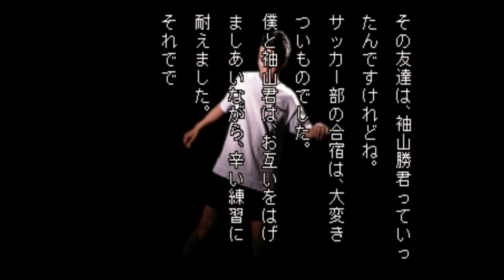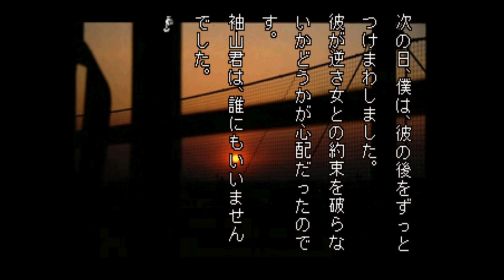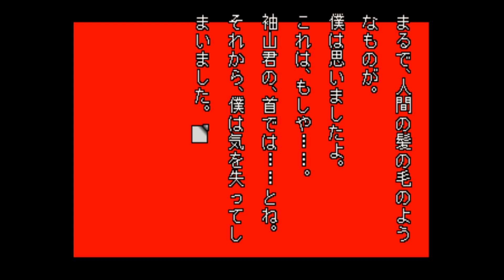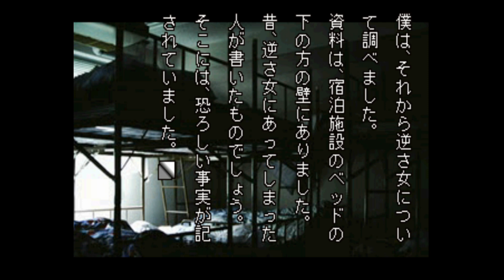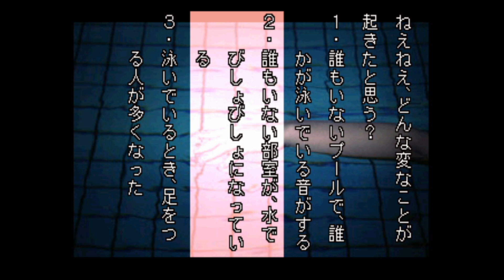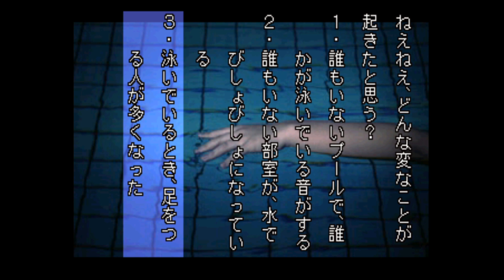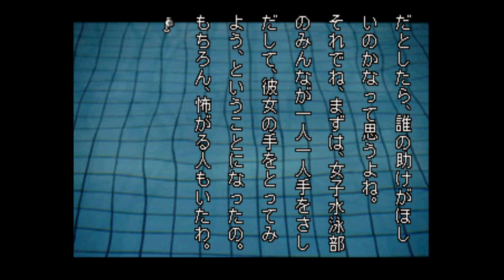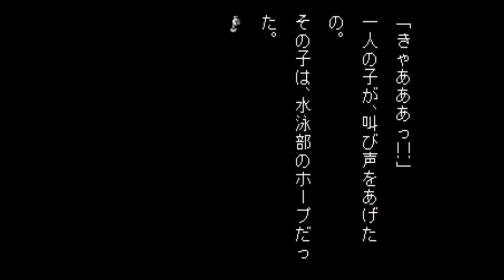プールに現れた女が怖すぎます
学校であった怖い話S を実況プレイ